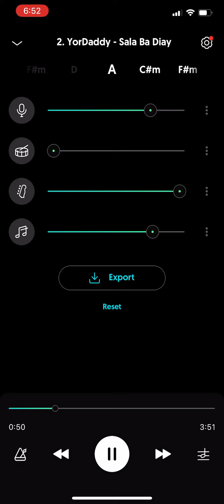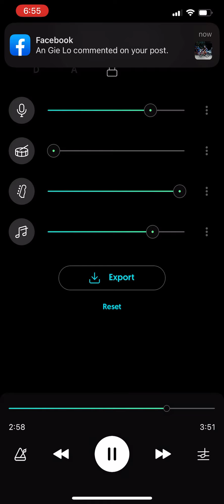KHONAMz “Sala Ba Diay” Drumless